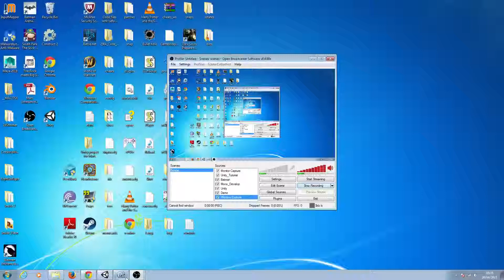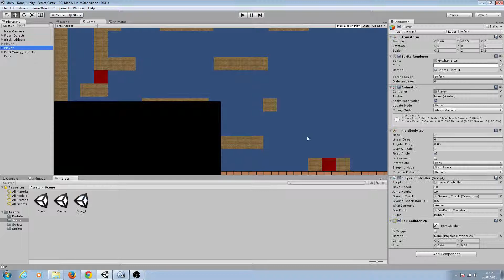Milon's Secret Castle - Remake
I got bored and started remaking Milon's secret castle, only basic mechanics in so far and will make it look better eventually.